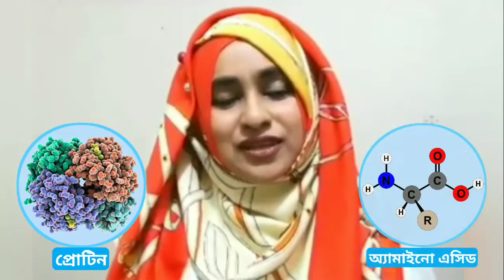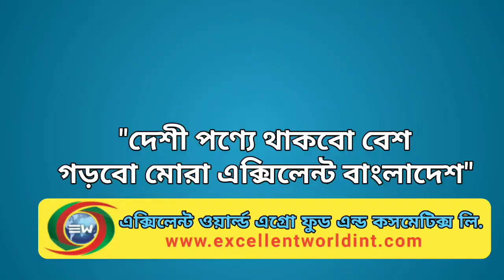Excellent World Organic Women Healthy Food "Excellent Female Care Plus" Khairunnisa Shila_1'st STAR.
excellent world products // excellent group
Excellent World Agro Food And Cosmetics Ltd.
Manobotartore // মানবতার তরে এক্সিলেন্ট ওয়ার্ল্ড।